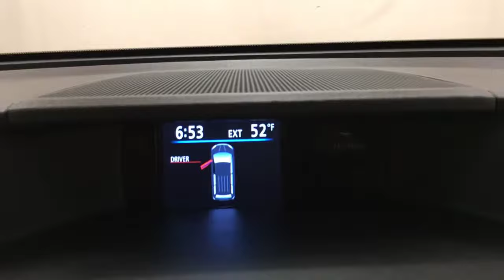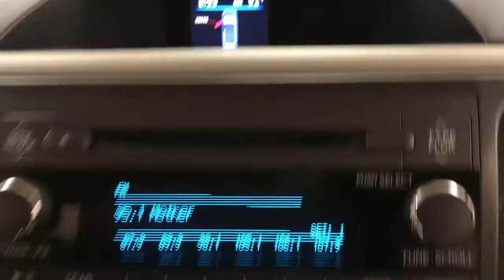2014 Toyota Sienna XLE AAS MOONROOF REAR CAMERA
Stock: 507609

Contact Car Vision today for information on dozens of vehicles like this 2014 Toyota Sienna XLE AAS MOONROOF REAR CAMERA.

This vehicle is loaded with great features, plus it comes with the CARFAX BuyBack Guarantee. Why does this vehicle look so great? The CARFAX report shows it's only been owned by one owner.

Indulge yourself with one of the most highly crafted, most luxurious automobiles available today. This vehicle has extremely low miles on the odometer, so while it's pre-owned, it's practically new.

Marked by excellent quality and features with unmistakable refined leather interior that added value and class to the Toyota Sienna If not for a few miles on the odometer you would be hard-pressed to know this 2014 Toyota Sienna is a pre-owned vehicle.

More information about the 2014 Toyota Sienna:

The minivan segment is a fiercely contested market in which features, pricing and capacities remain extremely competitive. The current Sienna continues be leader with its strong V6, 6-speed automatic transmission and mileage estimates of 25 mpg on the highway. The Sienna distinguishes itself as being the only minivan to offer all-wheel drive as an option as well as seating configurations for up to 8 passengers. Even the entry-level L trim includes such comfort options such as keyless entry, 3-zone air conditioning and 10 cup holders.

This model sets itself apart with fuel economy, true car-like handling, up to 8-passenger seating, Available all-wheel drive, V6 power, and spacious, comfortable interior